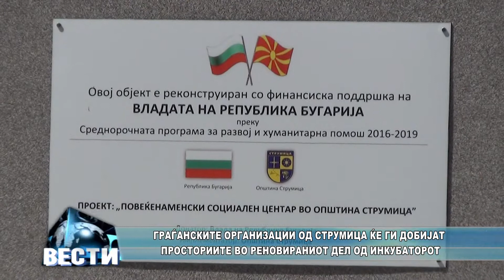Граѓанските организации ќе ги добијат просториите во реновираниот дел од инкубаторот 04.09.20